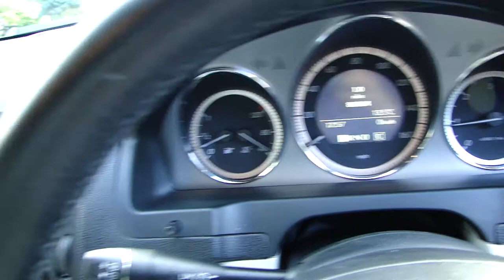MERCEDES-BENZ C220 CDI SPORT AUTO 4DR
Wow what A Lovely Car! Presented in A Glass Black Finish, With Cloth/Leather Interior, Only 2 Owners From New, With Full Service History Supported By A Stack Of Bills & Receipts, Complete With Book Pack & 2 Remote Keys, Features Include A Brand New Set Of Dezent 17" Alloy Wheels & Tyres, Bluetooth Connectivity, AMG Bodykit, Climate Control, Auto Lights/Wipers, Powerfold Mirrors. We Are Happy To Provide A Phone Tour Of Any Vehicle To Accompany The Extensive PHOTO And VIDEO Presentation. Please Go To Our Web Site To View The Video. All Our Vehicles Are Offered To You Under The AA Dealer Promise, This Includes 12 Months Free Breakdown Cover.